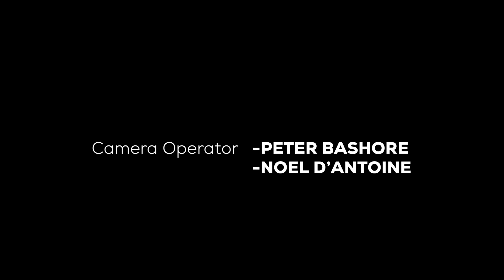MY FATHER IN LAW EPISODE 150: SCOTT ANIZE KEZA😭 AMUMARAMO UMWUKA